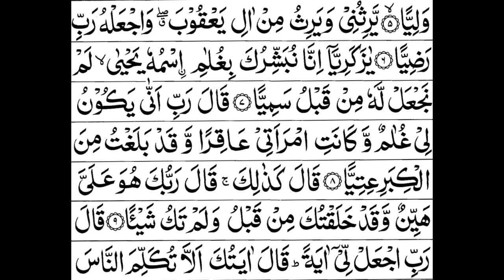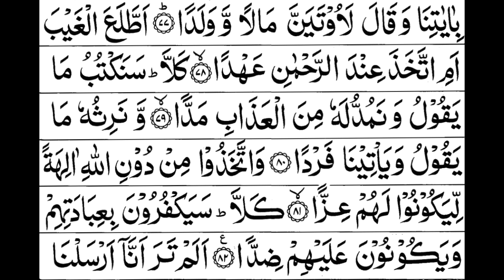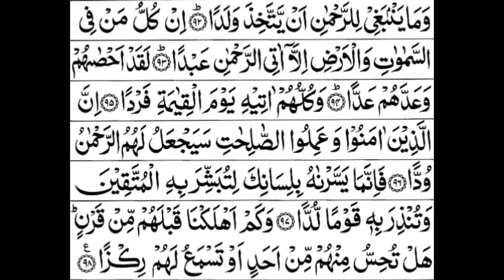Surah Maryam Full ||By Sheikh Shuraim With Arabic Text (HD)|سورة مريم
Recitation Of Surah Maryam